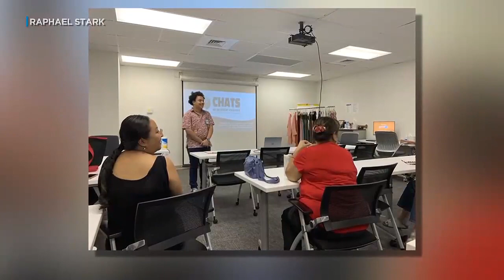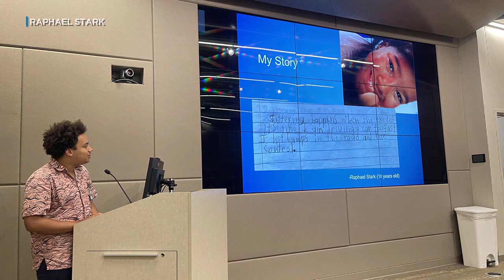To help others use their voice, this musician turned a speech challenge into an opportunity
Besides being a talented musician, Raphael Stark is also a young man on a mission. Like millions of others, he was born with a speech challenge: He stutters.